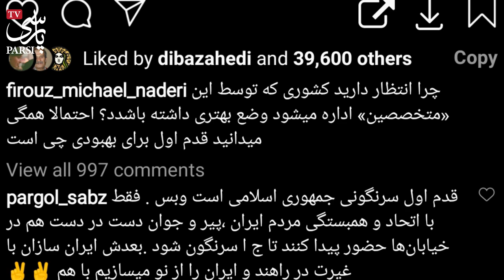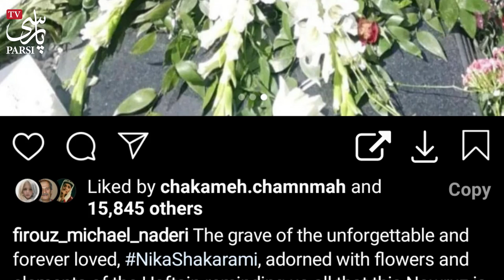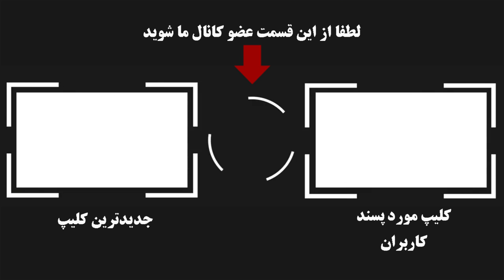فوری : خبری تلخ و ناگوار درباره دانشمند ایرانی ناسا پروفسور فیروز نادری !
پروفسور فیروز نادری دانشمند افتخار امیز ایرانی که به مدت سی سال درسازمان فضایی ناسا مشغول به فعالیت و مدیریت بود و در مدت اعتراضات اخیر هم در کنار هموطنان ایرانی اش ایستاد و حرفهای تندی خطاب به سران جمهوری اسلامی زد متاسفانه حالا .